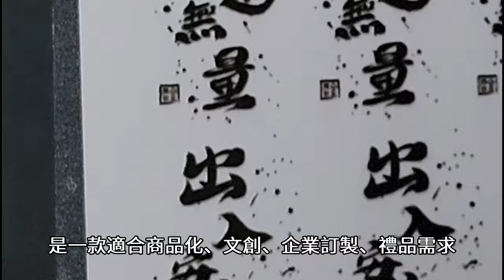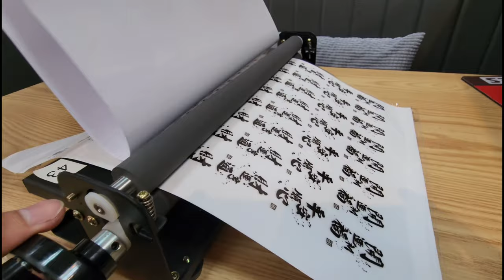開運祝福語#水晶標 籤貼紙印製|水晶標籤貼紙轉印教學|APEXUV數位直噴機|UV直噴機推薦|奕昇有限公司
使用#APEXU直噴機 印製 水晶貼標籤 就是快
今天帶你來看看如何使用
UV直噴機印製#水晶標籤貼紙
水晶標籤貼紙 如何轉印到#多肉盆器上
多肉盆栽 使用#水晶標籤貼紙，增添祝福美意。